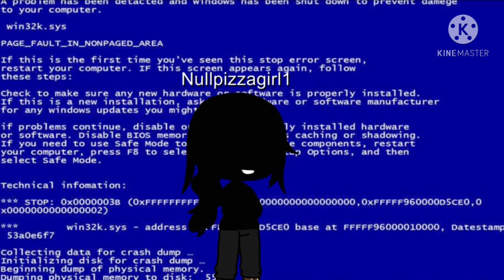Wake up meme (a little hurry sorry ;-;)